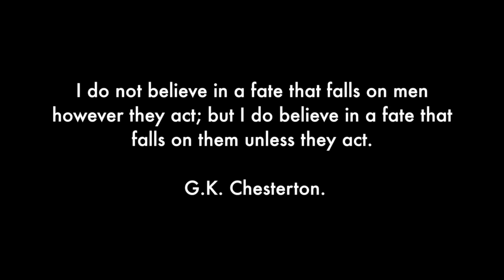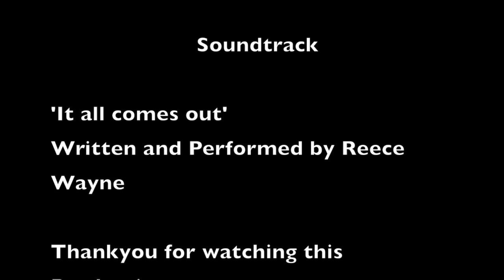BLANK SLATE // Tabula rasa *WARNING: Offensive Language.*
Are we born with our values, attitudes and beliefs already ‘installed’ within us at birth, or is it this poetic and beautiful life we live in that shapes and defines who we are and what we will become? One psychology major helps a homeless man fight his past so that he can discover the answers he needs to survive in the future. Will the answers lie in his Brother?
Blank slate is a short film about the preciousness of life, of self-discovery, about fighting internal demons and about how everything in life has an equal and opposite force.

Blank Slate is a completely original production. Production and editing completed within the templates of Apple iMovie, using footage taken from a combination of Apple iPhone 5s and GoProHero.